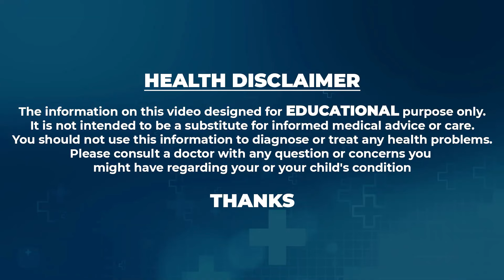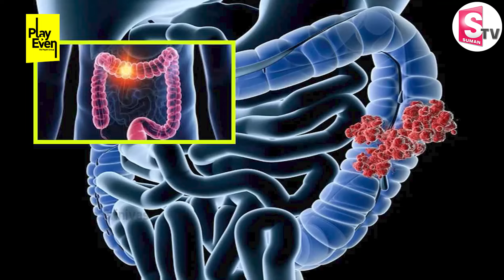రోజు ఇవి తింటే సగం రోగాలు రావు..| Dr Movva Srinivas About Fiber Foods | Foods to Improve Gut Health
రోజు ఇవి తింటే సగం రోగాలు రావు..| Dr Movva Srinivas About Fiber Foods | Foods to Improve Gut Health | PlayEven